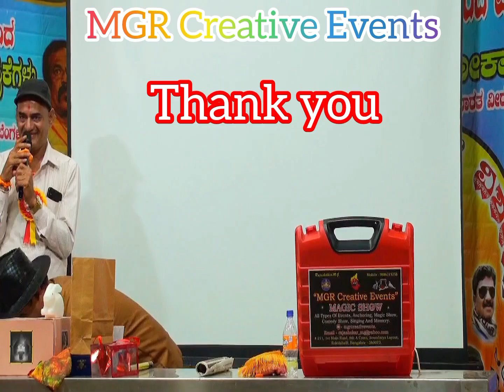Watch full video of MGR Creative Events' 18th beautiful and enchanting magic show.